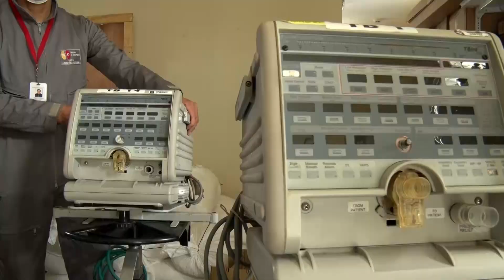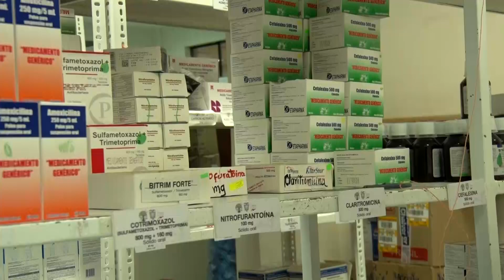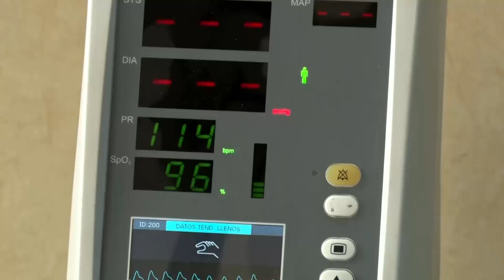Hospital Alfredo Noboa Montenegro recibe equipos para Covid-19.